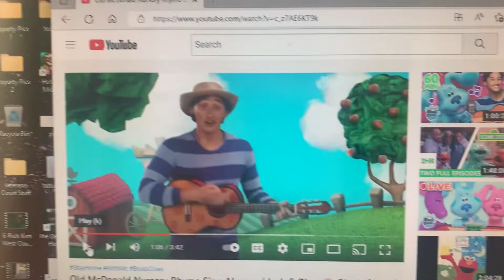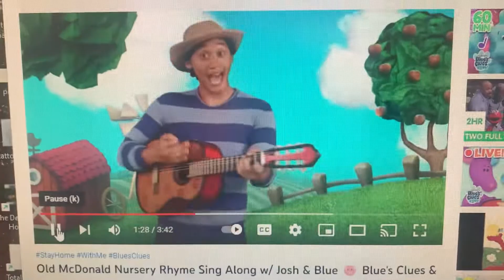Jarred translates Blue singing Old McDonald had a farm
from Blue’s Clues and You